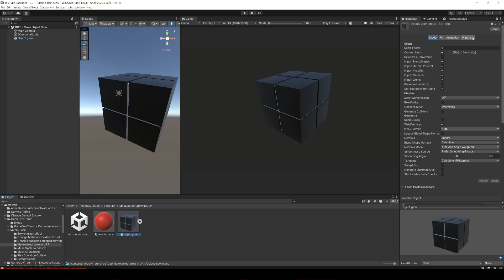How to make an OBJECT EMIT LIGHT in Unity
In this video we see how to setup a glow effect in Unity, that is make an object to emit light and shine, this solution works for the Universal Render Pipeline (URP) template.

The glow effect is something done in post processing, so you need to properly configure your camera and other elements to achieve that effect.

Watch the following repository where I'll be sharing solutions and examples for Unity